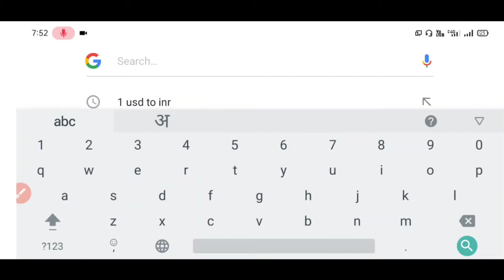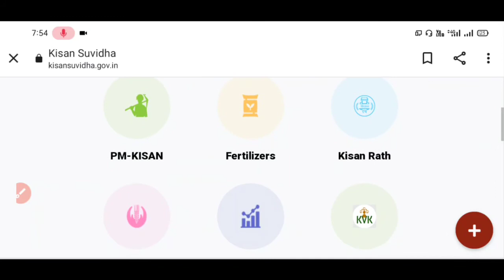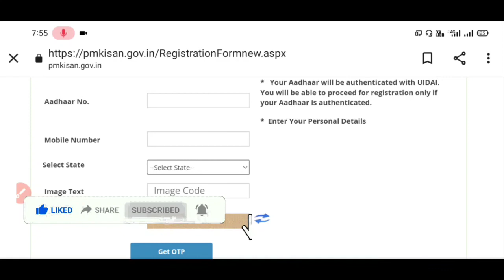pm kisan new registration kaise kare | pm kisan registration mobile se kaise kare || pm kisan online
Hello dosto is video me mai apko batane wala hu ki PM kisan samman nidhi Yojana Ki New Website ke Madhyam Se Aap New Registration kaise kar sakate hai kya kya lagata hai kya karana Hoga Full details

pm kisan online form kaise bhare
pm kisan new registration kaise kare
pm kisan naya registration kaise hoga
pm kisan online karane me kya kya lagega
pm kisan new link jari,
kisan suvidha
kisan samman nidhi registration
pm kisan new registration under mentenenc
pm kisan new registration coming soon

Thanks

pm kisan new link
pm kisan registation 2022
pm kisan new registration 2022

From Up.